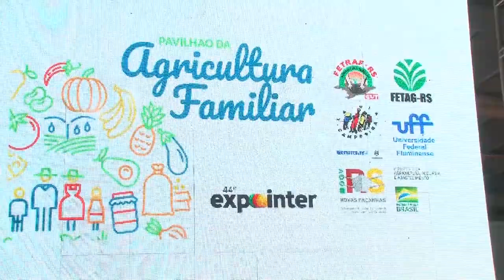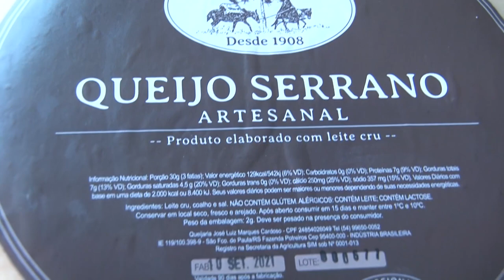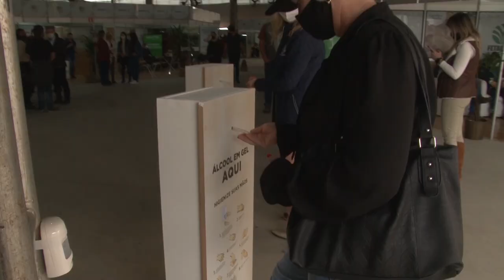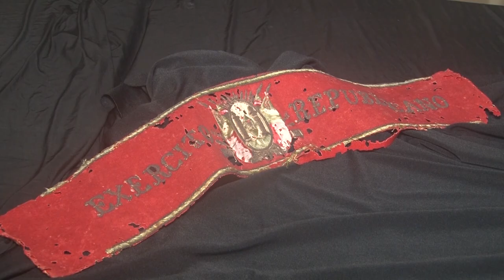Rio Grande Rural #1186 - Bloco 01